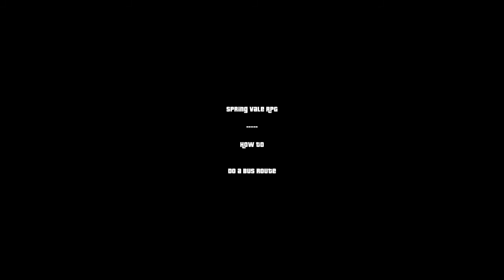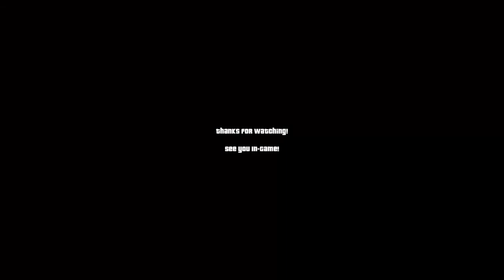Spring Vale RPG - How to - Do a Bus Route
In this video I show you how to do a bus route as a Public Service Driver.

All music by dano at danosongs.com